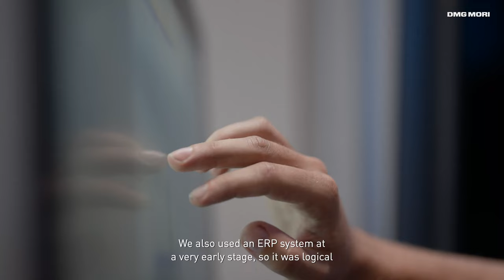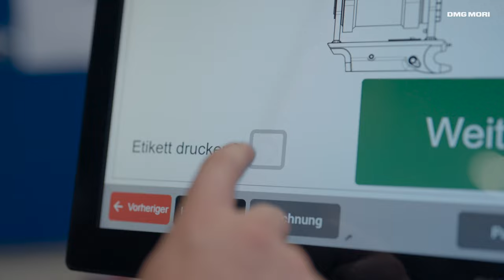Fit for Industry 4.0 with Custom-fit Apps for Holistic Digitization | Winkelbauer GmbH (Austria)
Winkelbauer GmbH, based in Austria, has been manufacturing high-quality tools for construction machinery and components for recycling plants since 1945. The high quality of its products is ensured by a powerful machine park, including four DMG MORI machines. In order to better respond to customer requirements, the strategic focus is on production optimization. This includes digital manufacturing and entering the Industry 4.0.
Tulip is an important building block for smart manufacturing and sustainability: The apps created with the no-code platform TULIP support paperless production, reduce training requirements and increase process reliability in assembly. Other benefits include low training costs and transparency of know-how and data.
In use at Winkelbauer: two DMC 90 U duoBLOCKs, a DMF 360 five-axis milling machine and a CLX 550 lathe.

Bereit für die Industrie 4.0 mit passgenauen Apps für eine ganzheitliche Digitalisierung

Die Winkelbauer GmbH aus Österreich stellt seit 1945 hochwertige Arbeitswerkzeuge für Baumaschinen sowie Komponenten für Recyclinganlagen her. Die hohe Produktqualität wird durch einen leistungsfähigen Maschinenpark sichergestellt, zu dem unter anderem vier Maschinen von DMG MORI gehören. Um Prozesse zu optimieren und besser auf Kundenanforderungen reagieren zu können, liegt der strategische Fokus auf der Digitalisierung und dem Weg in die Industrie 4.0.
TULIP ist eine wichtige Industrie 4.0-Technologie für den Aufbau einer nachhaltigen Smart Factory: Die mit der No-Code-Plattform TULIP erstellten Apps unterstützen eine papierlose Fertigung, reduzieren den Schulungsaufwand und erhöhen die Prozesssicherheit in der Montage.
Ein weiterer Vorteil: der geringe Schulungsaufwand sowie die Transparenz von Know-how und Daten. Bei Winkelbauer im Einsatz: zwei DMC 90 U duoBLOCK, eine DMF 360 Fünf-Achs-Fräsmaschine sowie eine CLX 550-Drehmaschine.